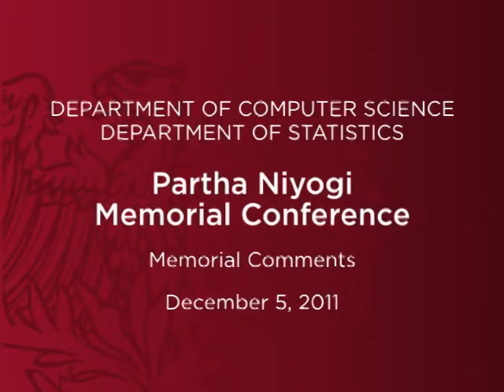Partha Niyogi Memorial Conference: Memorial Comments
"Memorial Comments"
Partha Niyogi Memorial Conference: Computer Science

This conference is in honor of Partha Niyogi, the Louis Block Professor in Computer Science and Statistics at the University of Chicago. Partha lost his battle with cancer in October of 2010, at the age of 43.

Partha made fundamental contributions to a variety of fields including language evolution, statistical inference, and speech recognition. The underlying themes of learning from observations and a rigorous basis for algorithms and models permeated his work.

This conference will reflect Partha's interests and pay honor to his broad vision and unique insights. The influence of his ideas and the impact on several fields will be highlighted.